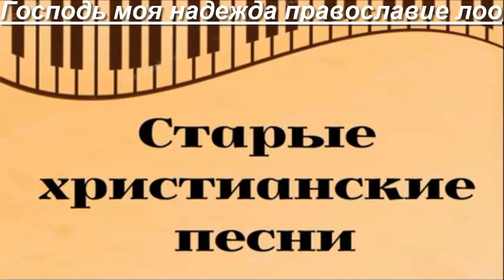Господь моя надежда православие лоо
Произведение «Господь моя надежда Господь моя надежда православие лоо» созданное автором по имени православие лоо, публикуется на условиях лицензии Creative Commons «Attribution» («Атрибуция») 4.0 Всемирная.